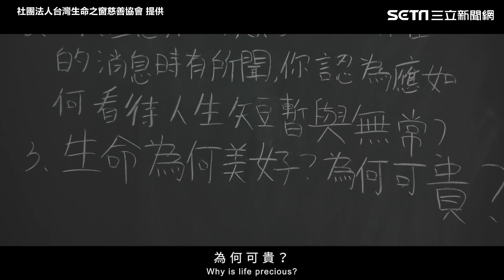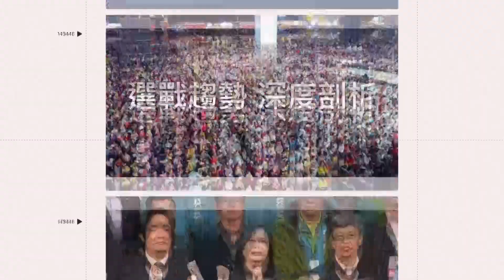沒有人該被放棄！中美洲友邦齊聲援「身在其中」展 金獎大導隔海相挺│政常發揮